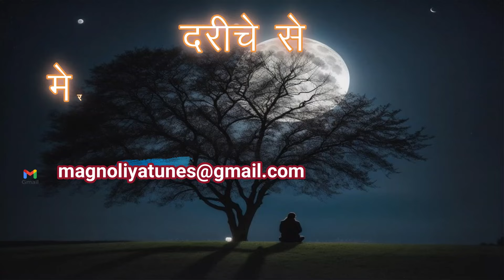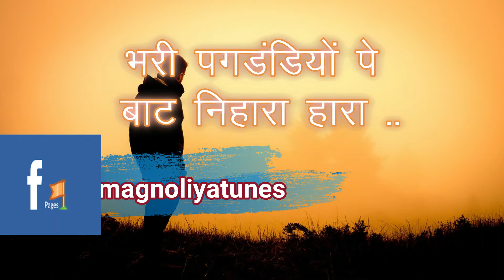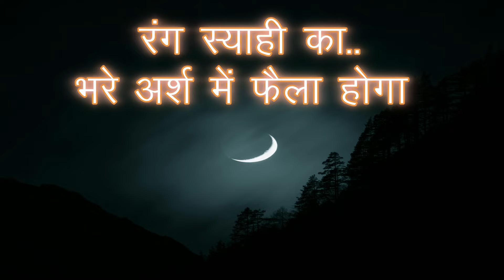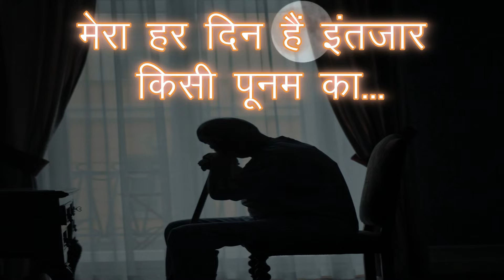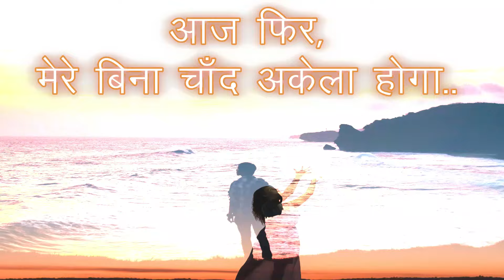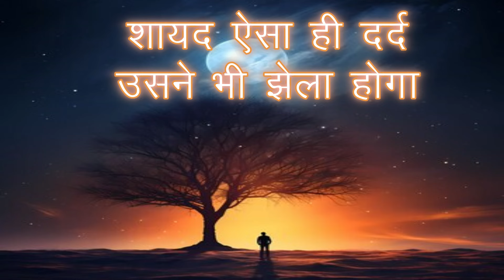"आज फिर, मेरे बिना चाँद अकेला होगा" A nostalgic poetry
इन चंद पंक्तियों के माध्यम से आज के शहरी जीवन में, गाँव में गुजारे बचपन को एक चाँद के माध्यम से याद करने की एक कोशिश की है । शहर और गाँव के बीच पिसती जिंदगी के दर्द को उकेरने का प्रयास किया है

This is my channel, through which I am trying to connect with the divine aroma of Magnolia flower,  a little singing bird Magnolia and also the beauty of Magnolia Sunset point located at Netarhat Plateau of Jharkhand state of India. I will present some original poems , Ghajals, and folks , which depict the heard/unheard, seen/unseen and trodden /untrodden streets of our  lives which are living and breathing all around us.
These poems have, not only the euphoric blossom of flowers and beauty of the Moon but also different shades of wounds, Thorns,  mud, venom, tears, fear and trauma which are integral part of common human life.
My channel publishes videos that focus on common issues of human life, complexity and complications of relationships, hypocrisy & sarcasm of human life and any other untouched lines, which is referred on demand.